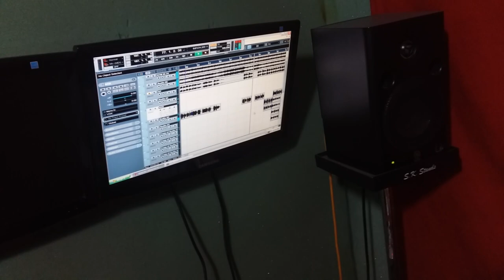Latest Telugu Christian songs 2015-2016-2017 || Nammadagina song by Singer Revanth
Latest Telugu Christian songs 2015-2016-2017 || Nammadhagina song by singer Revanth, Lyrics n tune by John Kennedy, Music J K CHristopher Recorded one month back, uploader bunty